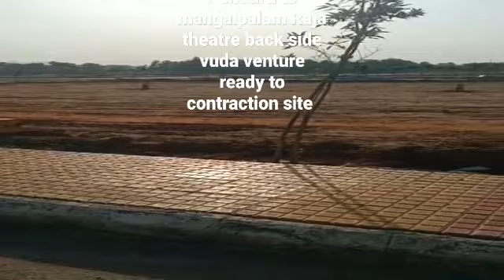Vizag property open plot, house construction site kothavalasa railway station nearby 7075204579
individual house, Flats, open plot